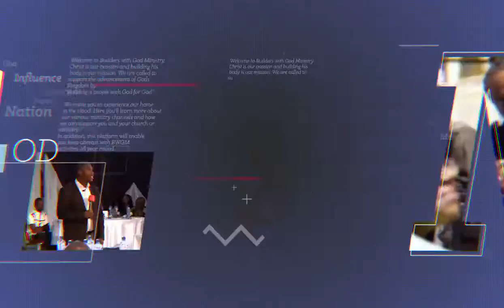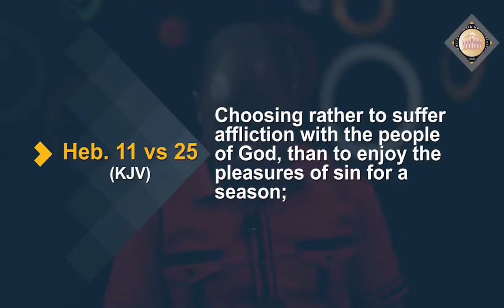Purpose of Faith Part 3 | 1 of 2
You can get more exciting truth revealing videos like this for free on our website. God bless you as you do so.